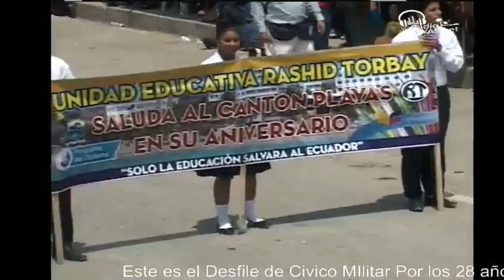Desfile Civico Militar por lo 28 años de Cantonizacion de Villamil Playa 2017s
El 15 de Agosto Fiestas de cantonizacion de Villamil Playas